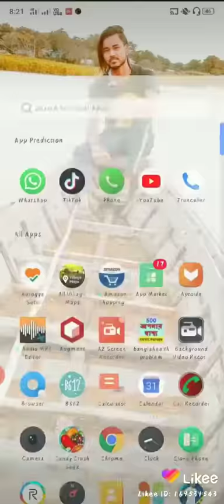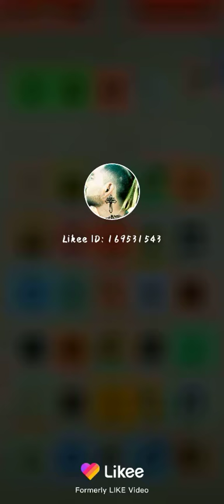chines apps not use ....peple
becuse i am indian